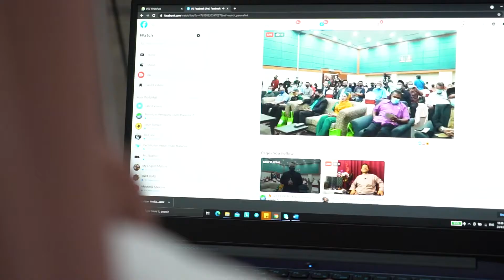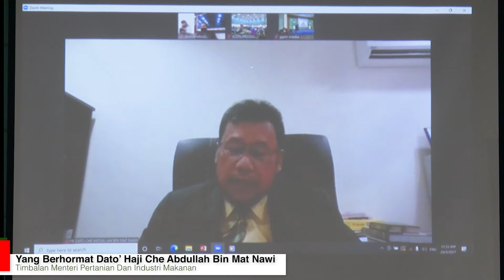Fusionex - Launch of Mybeli.com.my E-Commerce Platform 2021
- Fusionex is the official technology partner for mybeli.com.my e-commerce platform.

Fusionex
FusionexGroup